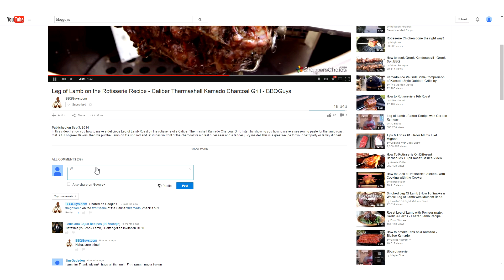Welcome to the BBQGuys.com YouTube Channel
Welcome to the BBQGuys.com Youtube Channel!  We hope you enjoy the recipes, grill tips, and product overviews.